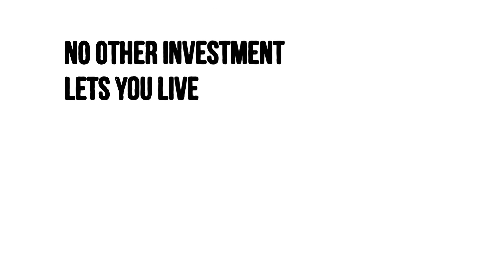5 Reasons to be a Homeowner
We give you 5 reasons why you should become a homeowner and stop renting. For more information or a free consultation visit: MarthaNavarroRealtor.com